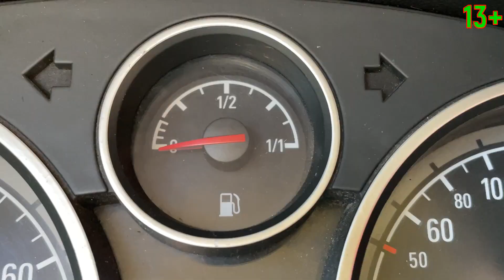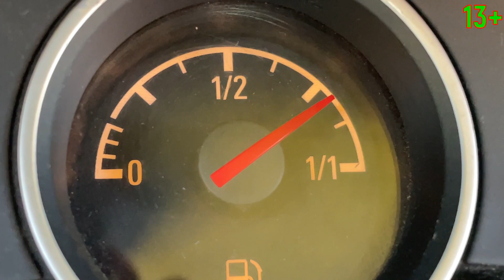Help Mr. Joe Fix his Broken Wheel on his car